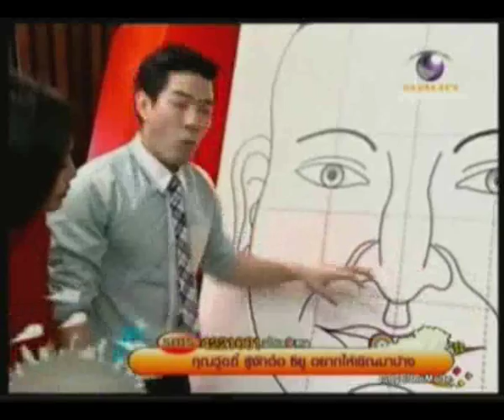Chao Doo Woody Show 1 - 15Feb11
Joey Yap made his debut on Chao Doo Woody - or Woody Talk Show - one of the top-rated TV programs in Thailand. He was interviewed by none other than Woody Milintachinda, the show's vibrant host.

During the show, he explained to Woody on what Classical Feng Shui is all about, which is a metaphysical science where one learns to recognize and tap into the Qi of the living environment to help with endeavors in life.

With the help of a model, Joey also demonstrated the art of Face Reading or Mian Xiang. He showed how to identify facial features and interpret its significance that reveals an individual's personality.

Woody was clearly intrigued during the show by how easy and useful it is to have some Face Reading skills. Surely, his audience felt the same way too.

Joey's appearance on Chao Doo Woody was aired on February 15, 2011 in Thailand.